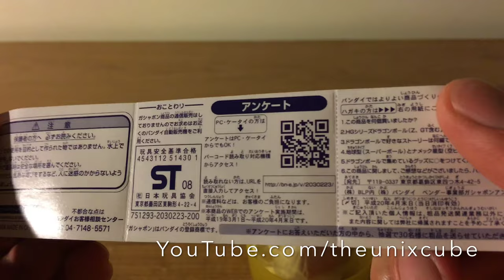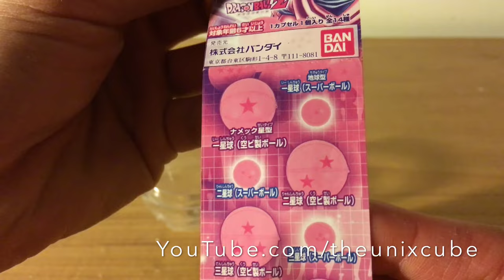Unboxing Dragonball Z Balloon Bandai Blow up Ball Dragon Ball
I bought this Gashapon in Japan. Dragonball from a vending machine !